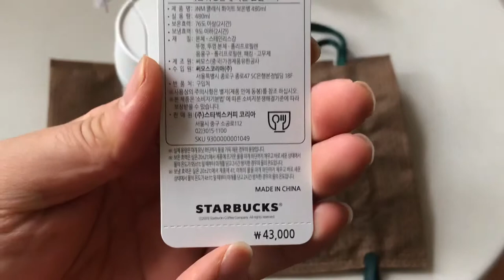문화창조] 스타벅스 텀블러 언박싱( Starbucks Tumbler Unboxing )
스타벅스 텀블러 언박싱( Starbucks Tumbler Unboxing )

상품명 : 스타벅스 텀블러 JNM클래식화이트
품번 : JNM-480KSB